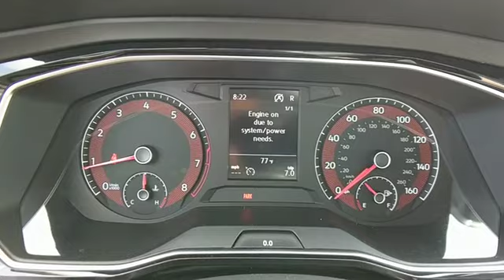2019 Volkswagen Jetta Baltimore, Catonsville, Laurel, Silver Spring, Glen Burnie MD V90021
Blue Silk Metallic New 2019 Volkswagen Jetta available in Baltimore, Maryland at Edit Antwerpen VW. Servicing the Catonsville, Laurel, Silver Spring, Glen Burnie MD area.
2019 Volkswagen Jetta 1.4T SE - Stock#: V90021 - VIN#: 3VWC57BU1KM038132